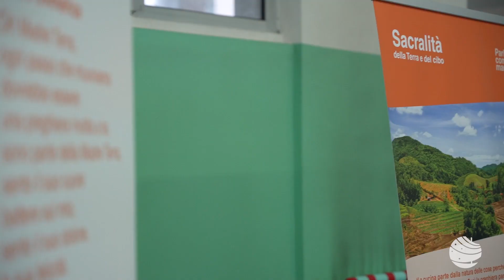Parlo come mangio - La mostra sul cibo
Una mostra interattiva sui temi del cibo, dello spreco alimentare e della sostenibilità